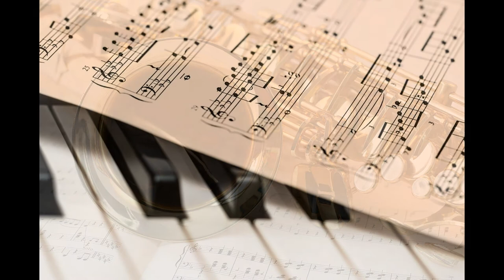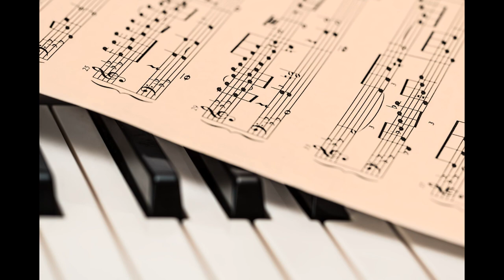Relaxing Jazz Instrumental Music For Study,Work,Relax Cafe Music Background Music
Meditation Relax Music Channel is a Stress Relief Relaxing Music. Use this Soothing Healing Music as Deep Meditation Music, Yoga Music, Music for Massage dream music, Spa Music. Also could be used as a Study Music, Deep Sleep Music and Total Relaxation Music. Relax your mind and body with this Calm Music Video. Use it for Zen Med Concentration and Balance, Pilates, Stretching and other Relaxing purposes

Произведение «Relaxing Jazz Instrumental Music For Study,Work,Relax Cafe Music Background Music» созданное автором по имени Музыка для души, публикуется на условиях лицензии Creative Commons «Attribution» («Атрибуция») 4.0 Всемирная.